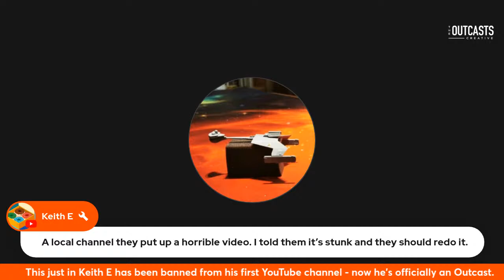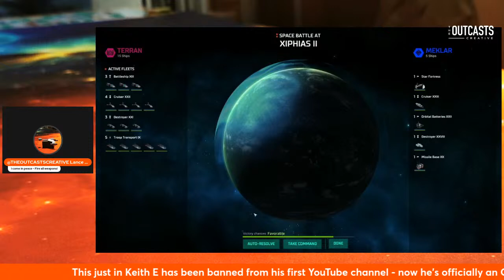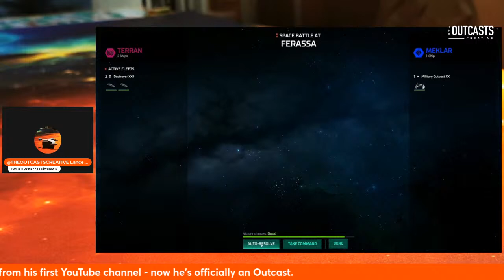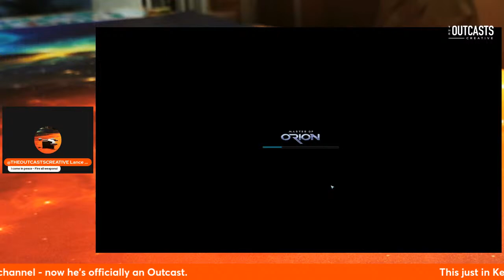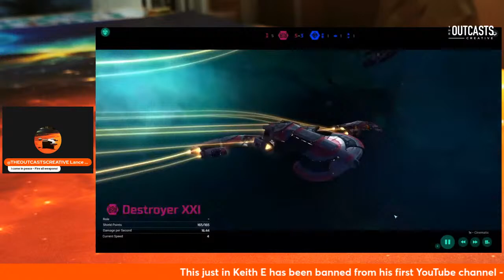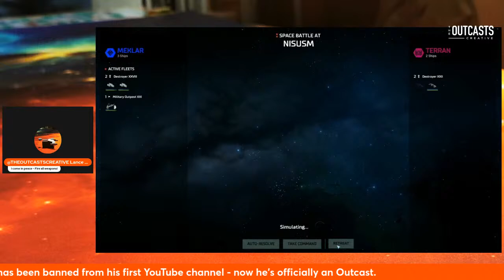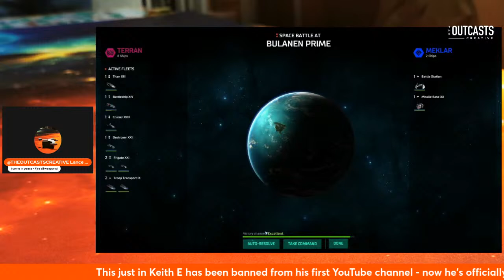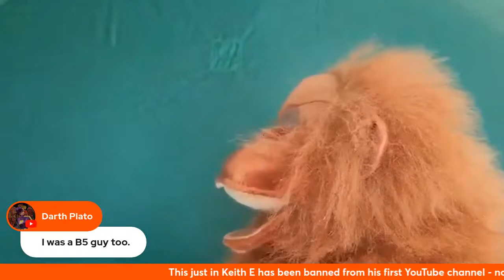LANCE DOES GAMING - MASTERS OF ORION PART 10 (Or possibly 9)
So my conquest of the universe is nearly complete. I've already won  the game with a financial victory, but I want to take on the Antareans. The aliens that live on the other side of the universe in another dimension.

I need a mega fleet to kick their arse though!

FALSE ACCOUNTS - Exposing The Post Office Cover-Up -

1988 -

13 Seconds in Kent State mini-series Screenplays

Lances Website